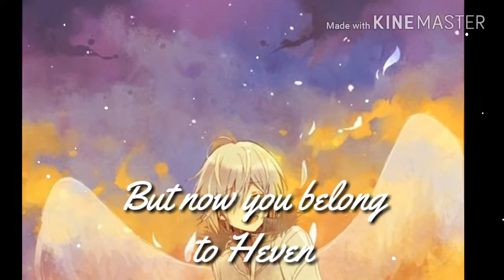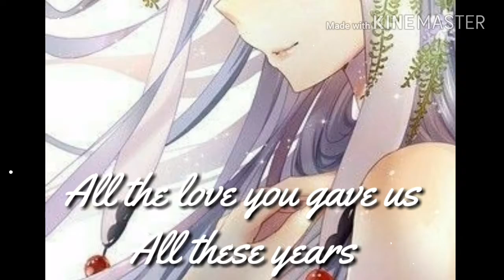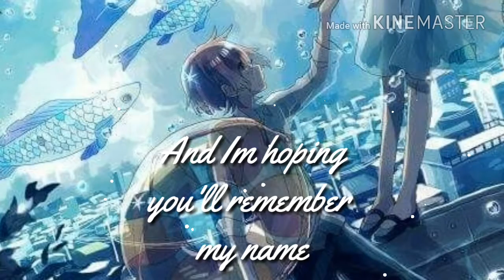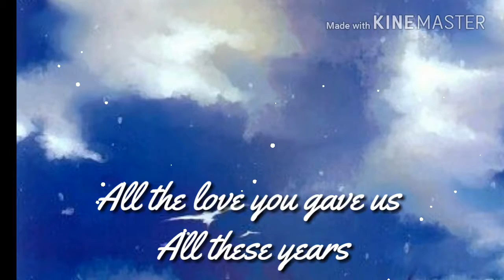~Nightcore~ Now you Belong to Heven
Song: Now you belong to heven
Artist: Mari Olsen
Picture: Pinterest
Program: Kinemaster

First of all I'm sorry for not posting anything till now, I have a weak health and I was sick this past week. But I'm better now so I'll be posting every other day.

~I decided to do this video in memory of my little brother.~

*Any comments or concerns please tell me thanks :):)*